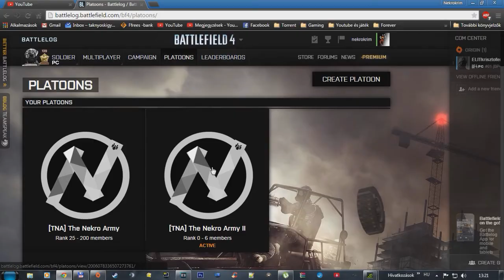TNA Update információk Bf4, BfH.